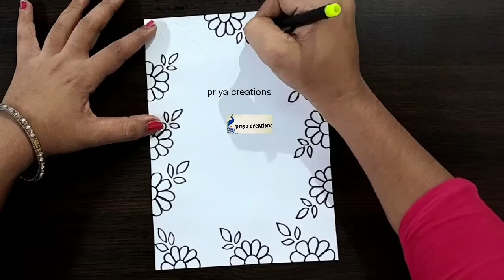independence day Drawing/Tricolor Border Design for Project/Desh Bhakti Portfolio/Project workdesign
Republic Day Card Drawing/Tricolor Border Designs for Project/Project Work Designs/Front Page Design

independence Day Card Drawing|Tricolor Border Designs for Project|Project Work Designs|Republic Day

Republic Day Card Drawing/Tricolor Border Designs for Project/border designs for Assignments Easy

flower drawing
Deshbhakti copy kaise decorate kare
Deshbhakti portfolio
Deshbhakti file decoration
Republic day border design
Deshbhakti project file
Deshbhakti drawing
Project dezain
Republic day project work
Republic day ki activity
Republic day art
Deshbhakti copy decoration
Deshbhakti ki copy kaise sajaye

independence day drawing shorts
independence day poster drawing
independence day